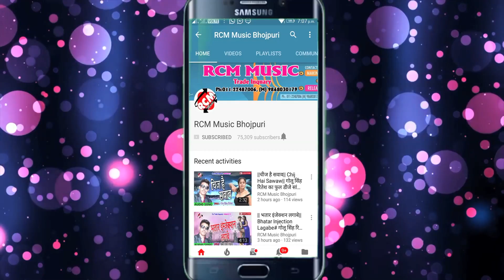|| न रहब भतरा कॅरियठा पर || सौरभ सुगम यादव व् अन्तरा सिह प्रियंका का 2020 का फाडू वीडियो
Title: NA RAHAB BATRA KARIYATHA PAR
Singer: Saurav Sugam Yadav, Antra Singh Priyanka
Lable: RCM MUSIC
Lyrics: Ganesh Rai